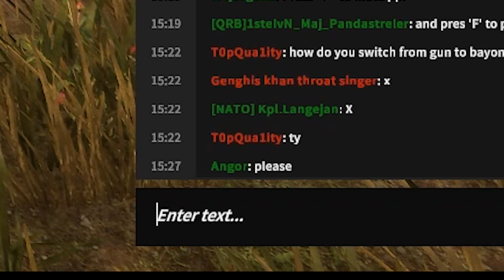BATTLE MUSICIANS - Holdfast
We head over to the glorious Napoleonic era and try to form a band. It does not go so well...